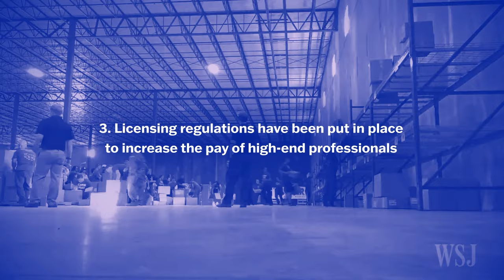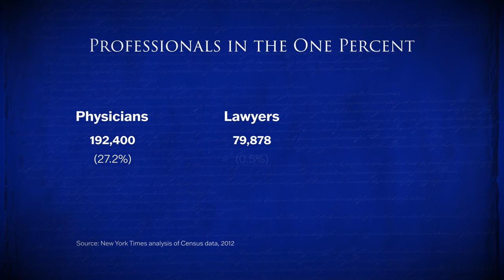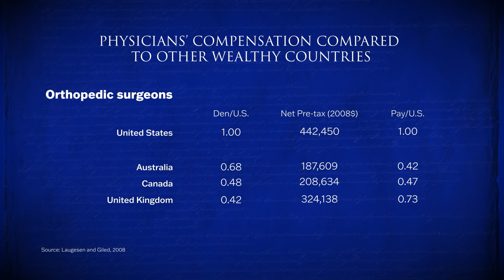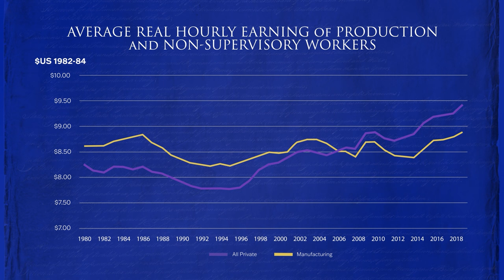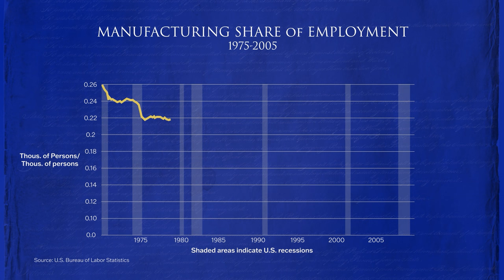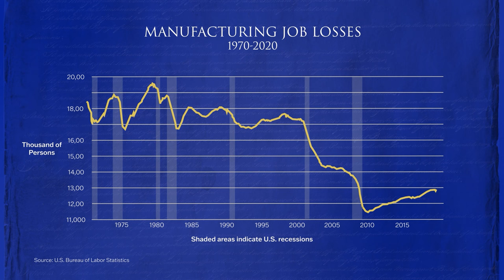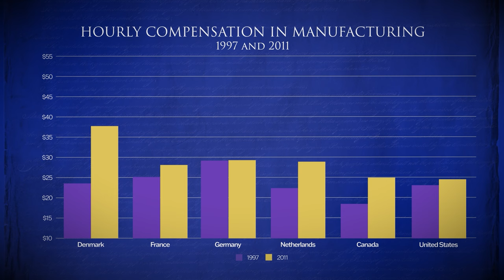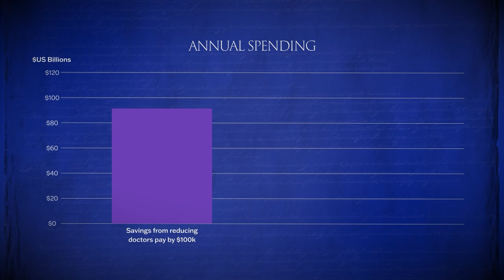How to Unf★ck Employment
Competition isn't for everyone. The salaries of high-end professionals are often artificially protected by public policy, without benefit to the public.

In this fifth episode of UnfckAmerica, Dean Baker reviews the issue of employment and wage disparity.

Over the past forty years, US trade deals have been negotiated to expose manufacturing workers to international competition and put downward pressure on their wages, while protecting high end professionals from both domestic and foreign competition. This has increased wage disparity and inequality between low and highly educated workers in the US.

Dr. Baker compares the salaries for high end professionals (physicians, lawyers, dentists, etc.) on the income distribution. Barriers to entry like licensing regulations have been put in place to protect high-earning medical practitioners from both domestic and foreign competition. Insurance regulations allow specialists to set their own compensation. Lawyer incomes benefit from unnecessary complexity in legal processes, tax codes and intellectual property laws. These are all state policies that have protected the earnings of highly educated professionals.

By contrast, manufacturing jobs have declined in the US, and there has been downward pressure on the wages of less-educated workers. Much of it is due to the increased competition brought about by foreign trade deals negotiated over the past few decades. This was a conscious policy choice. The absolute decline in incomes in low-wage sectors was already predicted by the famous Stolper-Samuelson theorem in international trade theory.

☆ How to Unf★ck America ☆

This series is all about solutions.

Over the last four decades, the US economy has done quite well for the top 1%, but it has been stagnant for most Americans. This was not an accident, nor the natural workings of the market and certainly not an inevitability. US policies have been deliberately structured since 1980 to redistribute income upwards. In other words, the system has been rigged.

Dean Baker shows us how public policy can be deployed to UnfckAmerica. Over six episodes, Baker illustrates how even minor changes in public policy can help change our trajectory dramatically. It just takes the political will to recognize that the current situation is not insurmountable, and that change is achievable.

Credits: Dean Baker, Matthew Kulvicki, Nick Alpha, Gonçalo Fonseca, Kurt Semm